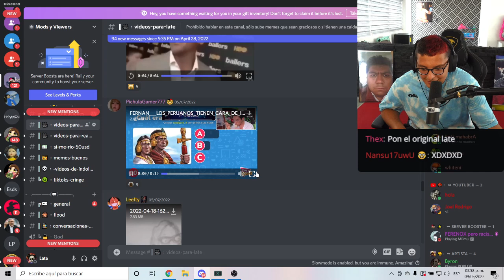WTF FERNANFLOO? 🤨👤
late
latesitoo
latesitoo x
latesitoo r
late arruino la one coin
lateluche clips
lateluche
one coin crew vs esos 4
clips de late
cafe infinito
late clips
late y rodny
caasi
sapardoclips
late dice la n palabra
latesita
somp de late
late reacciona
one coin crew
booyah